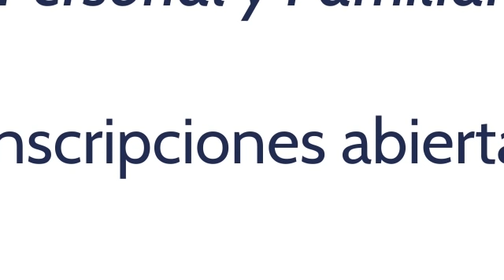Cátedra de Familia: "Educación en casa autonomía, creatividad y vida familiar"